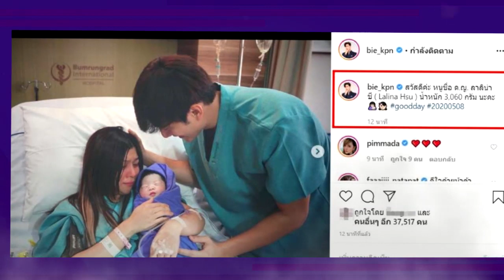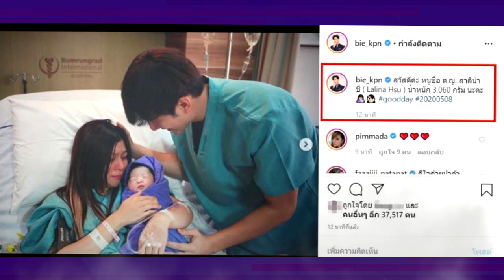"กุ๊บกิ๊บ สุมณทิพย์" กลั้นน้ำตาไม่อยู่ หลังคลอด "น้องเป่าเป้ย์" ลาลิน่า ลูกสาวคนที่ 2 เเล้ว !!!